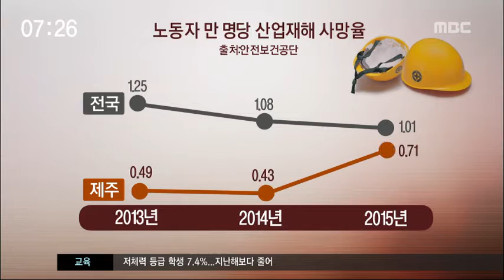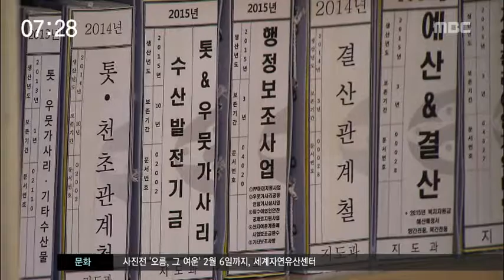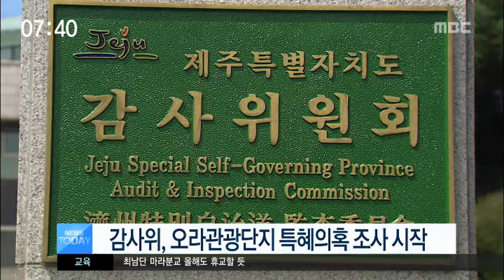뉴스투데이제주 2017년1월10일